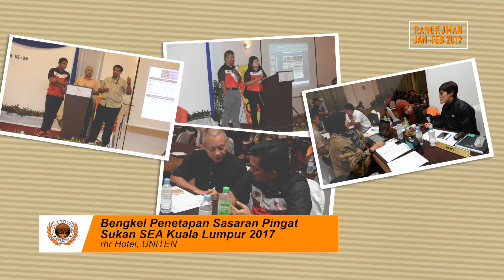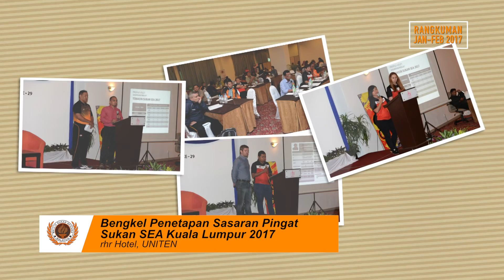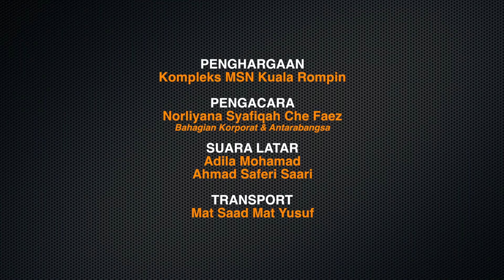Video Rangkuman Aktiviti MSN Bulan Jan-Feb 2017